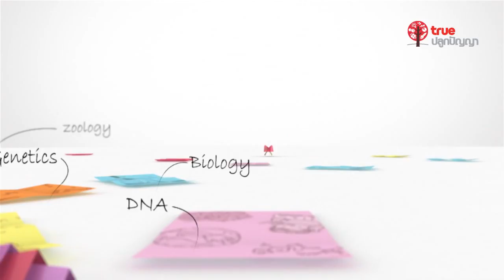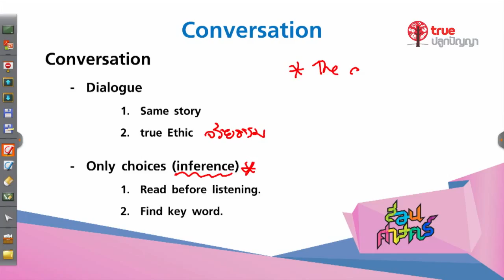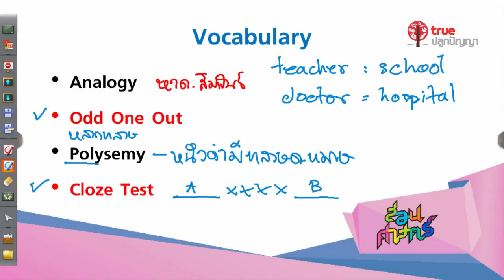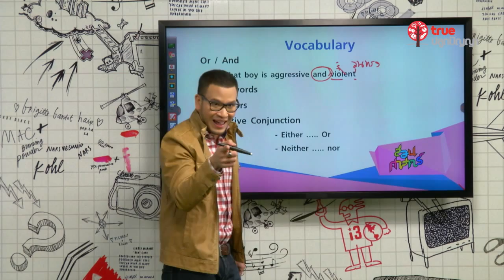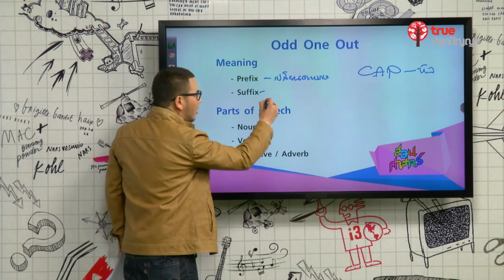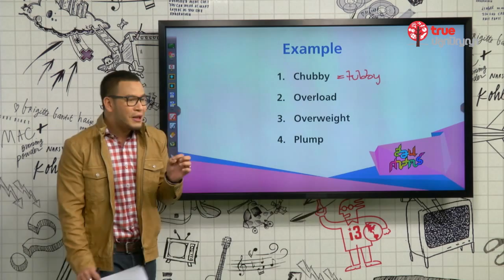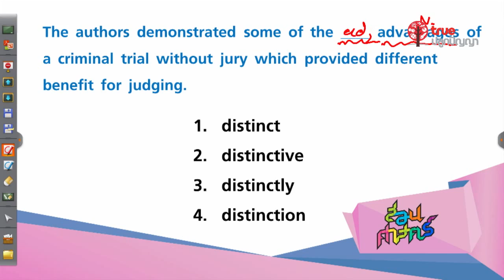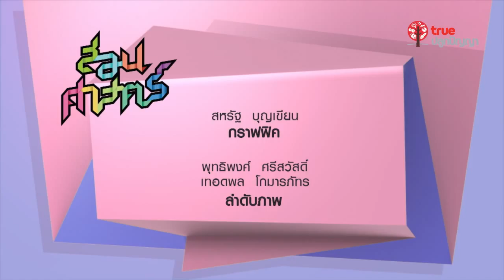สอนศาสตร์ : อังกฤษ ม.ต้น : Examination Tactics